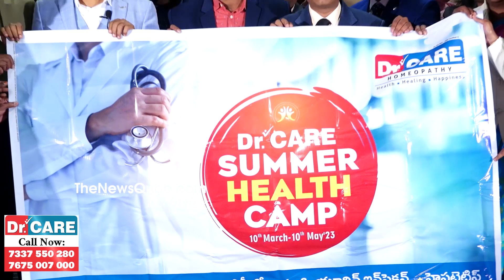Dr Care Summer Health Camp | 100% FREE | Infections In Summer | NewsQube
Dr Care Summer Health Camp | 100% FREE | Infections In Summer